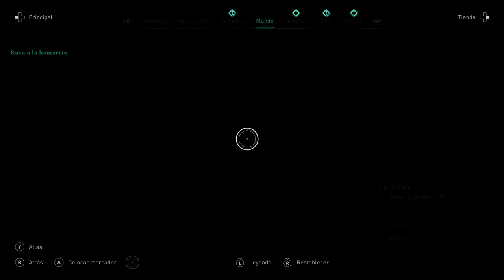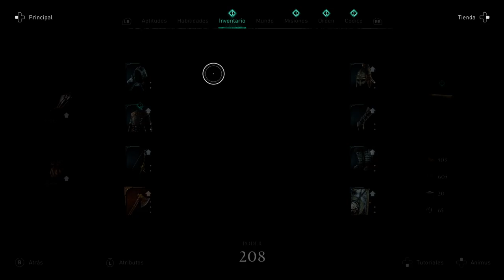Assassin's Creed: Valhalla GAMEPLAY ESPAÑOL / #13 Con el Hijo de Ragnar Lodbrok.. Somos amigos :)